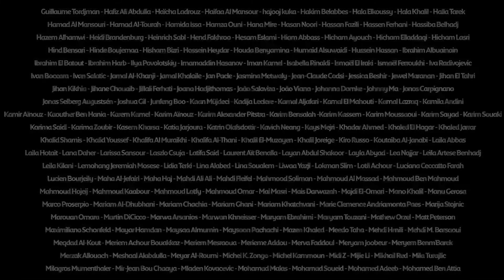DFI Grants Programme 2022: Trailer | برنامج المنح من مؤسسة الدوحة للأفلام 2022: فيديو مقتطفات أفلام